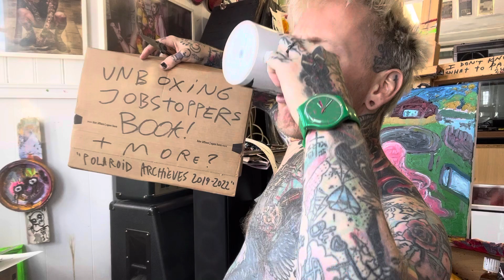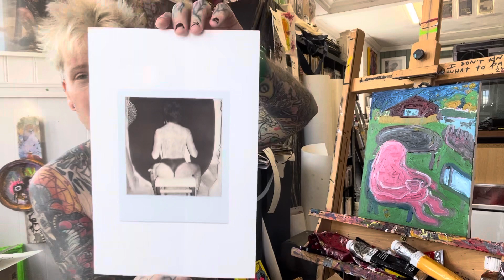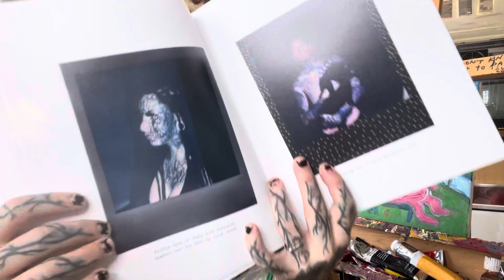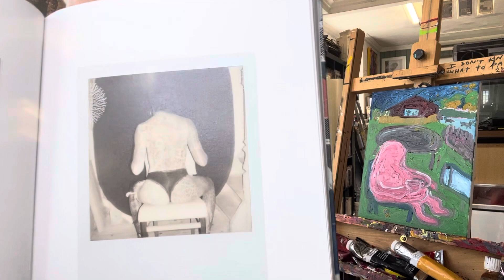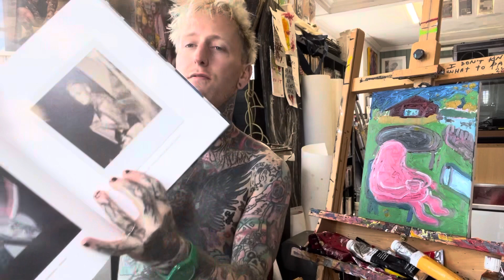a cup of coffee and JOBSTOPPERS BOOK! (Unboxing!)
In this episode I am UNBOXING the Jobstoppers Book «Polaroid Archieves 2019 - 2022» by Joakim Steyls!

Follow him on Instagram for more plus Order the Book there

I have Original Artwork, Paintings and Drawings, for Sale!

the NEW & AMAZING Ken Tote Bags & Ken Patches from kaffi fanzine are available HERE:

NEW VIDEO Out on my YouTube Channel + Instagram LIVE-Stream at 13:00 EVERY FRIDAY! See IG Story for updates and more info!